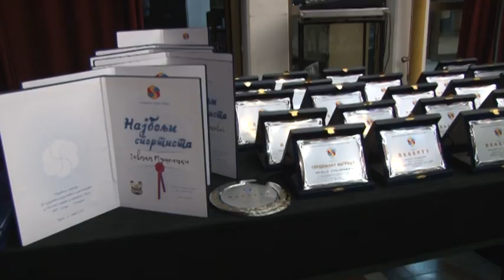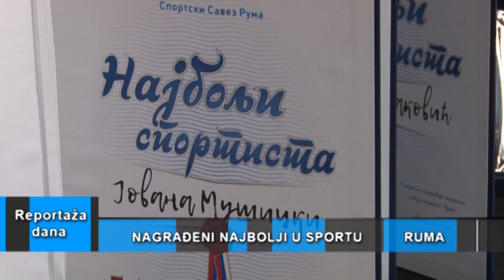Reportaža dana “Sportisti” Ruma, 13.03.2023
U Kulturnom centru Brana Crnčević u Rumi protekle nedelje održana je svečana dodela priznanja najboljim sportistima i klubovima iz opštine Ruma za 2022. godinu. Pored plaketa i priznanja, najboljim sportistima su uručene i novčane nagrade u iznosu od po 15.000 i 10.000 dinara.